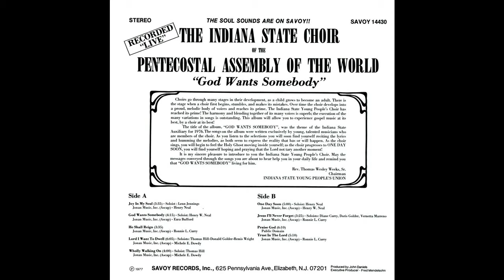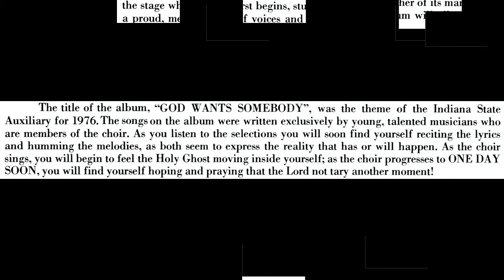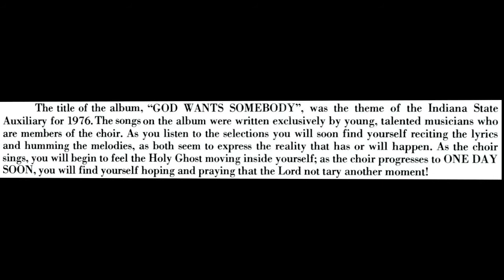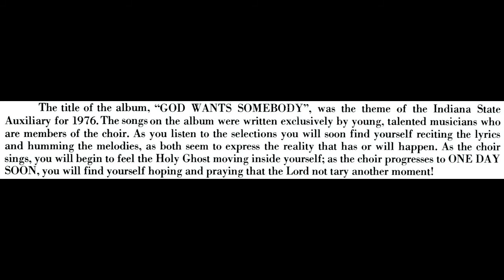"Wholly Walking On" Indiana State Choir (PAW)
This is track 5 from the 1977 album entitled "God Wants Somebody".

Lead by Thomas Hill
Written by Michele Dowdy